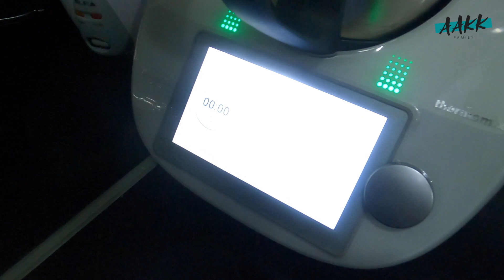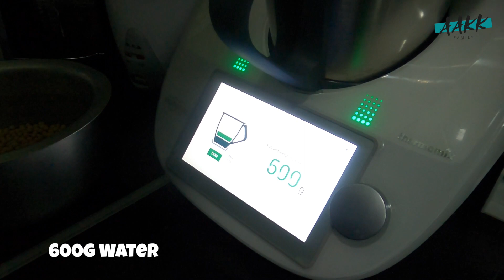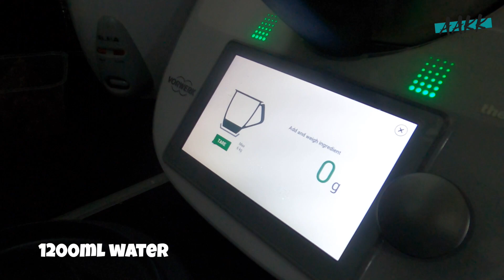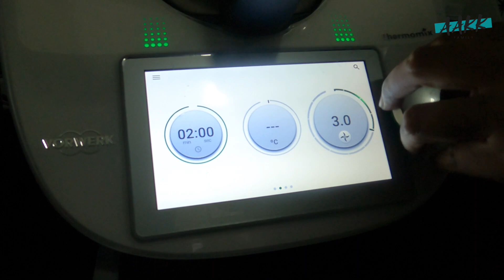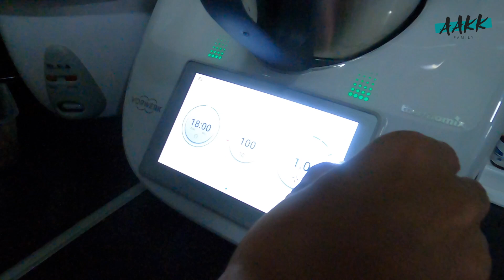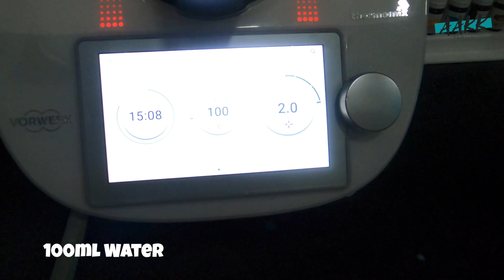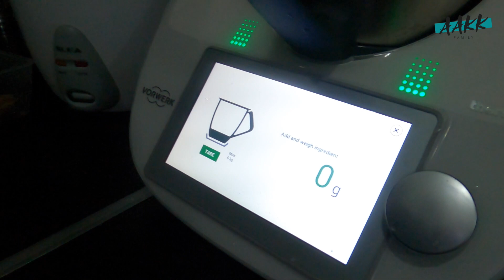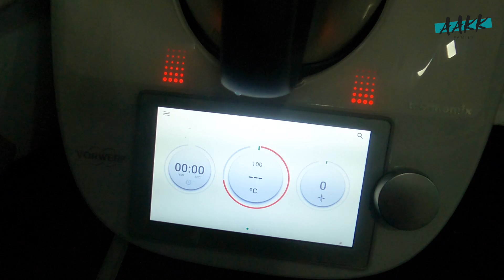HOW TO MAKE TAU FU FAH | THERMOMIX